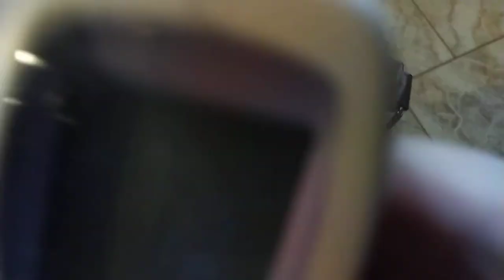defect Stanley Master Series Vacuum Insulated Water Bottle 22oz